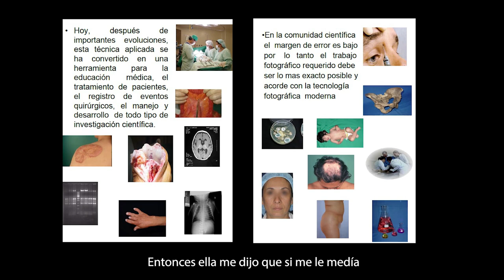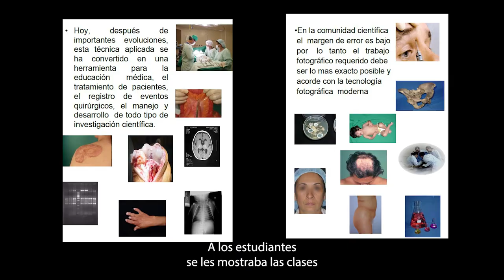Nancy Elena Cantor: 35 años de servicio Rosarista ✨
Felicitamos a Nancy Elena Cantor, quien recibió la Orden de Calatrava al Mérito Laboral por sus 35 años al servicio de nuestra Universidad.

La tradicional Ceremonia de Orden de Calatrava al Mérito Laboral es un evento que brinda un reconocimiento a quienes cumplen quinquenios al servicio de la institución. Esta ceremonia congrega a directivas, colaboradores(as) y por supuesto sus familias, quienes son fundamentales en el camino recorrido para este reconocimiento.